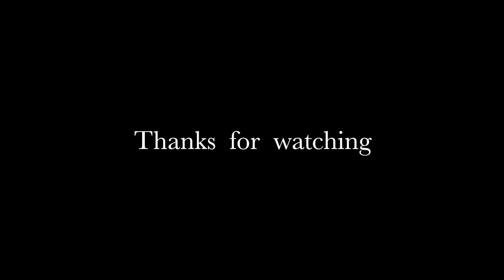Lancair flight to Trollstigen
Lancair 235 , flight to Trollstigen in Romsdal July 15. 2017